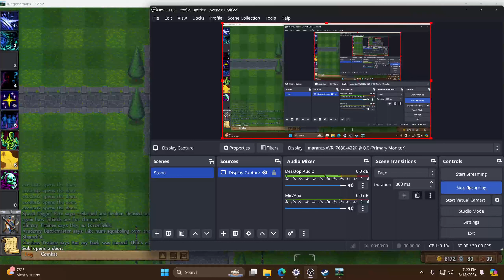dungeonmans lets play part 26